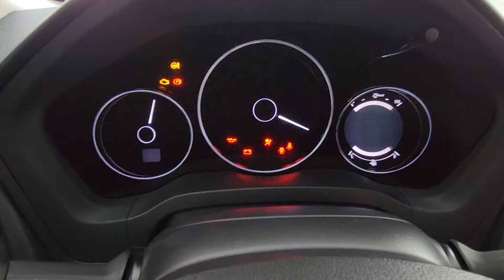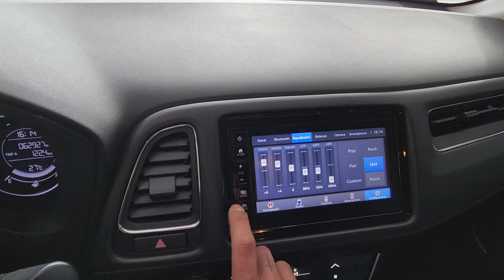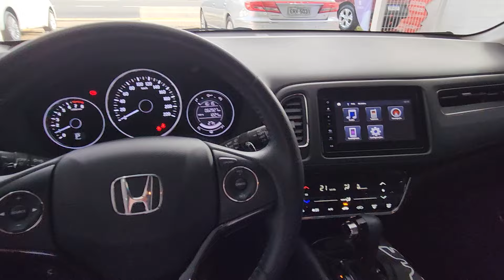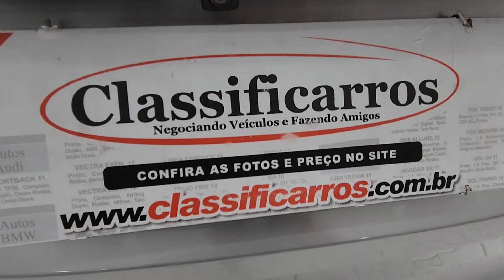HR-V EXL 1.8 (Flex) Automática 2019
Sobre esse carro: IMPECÁVEL (ÚNICO DONO), C/ MANUAL, CHAVE RESERVA, TODAS REVISÕES EM CONCESSIONÁRIA E GARANTIA. SUV QUE EXPRESSA QUALIDADE E EFICIÊNCIA C/ MOTOR FLEX 140cv E CÂMBIO CVT 7M. TOP DE LINHA C/ AR-DIGÍTAL, VOLANTE MULTIFUNCIONAL, PADDLE SHIFT, MULTIMÍDIA, ESPELHAMENTO DE TELA, ENTRADA HDMI, PILOTO AUTOMÁTICO, DIREÇÃO ELÉTRICA, CONTROLE DE TRAÇÃO E ESTABILIDADE, AIRBAGS FRONTAIS, LATERAIS E CORTINA, ISOFIX, BANCOS EM COURO, CAMERA DE RÉ, GPS, CONEXÃO USB E BLUETOOTH, COMPUTADOR DE BORDO, ASSISTENTE DE PARTIDA EM RAMPA.